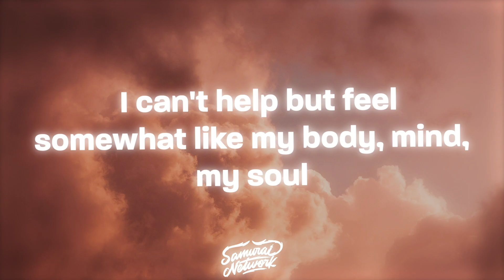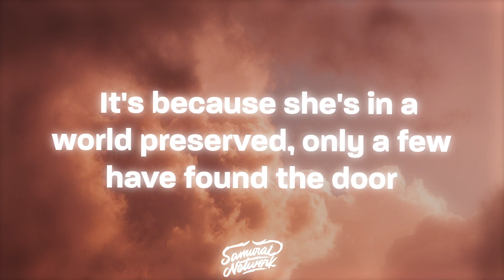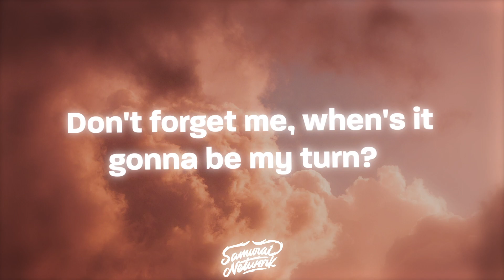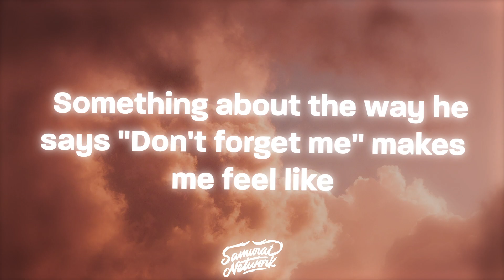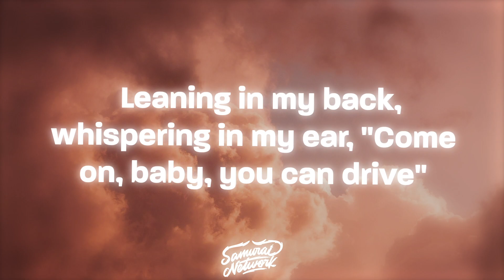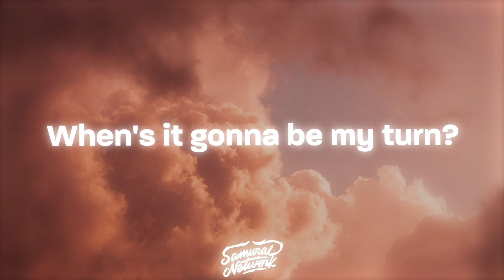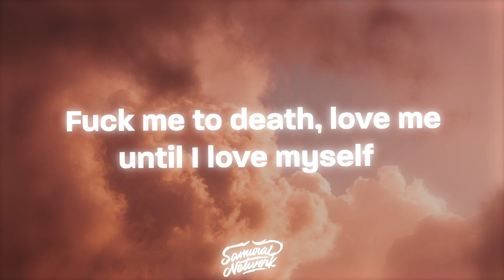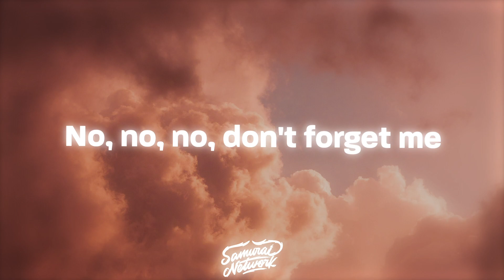Lana Del Rey - Did you know that there's a tunnel under Ocean Blvd (Lyrics)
Lana Del Rey - Did you know that there's a tunnel under Ocean Blvd  Lyrics by Samurai Network
Get: "Lana Del Rey - Did you know that there's a tunnel under Ocean Blvd "

✖ Lyrics ✖
[Verse 1]
Did you know that there's a tunnel under Ocean Boulevard?
Mosaic ceilings, painted tiles on the wall
I can't help but feel somewhat like my body marred my soul
Handmade beauty sealed up by two man-made walls, and I'm like

[Chorus]
When's it gonna be my turn?
Open me up, tell me you like it
Fuck me to death, love me until I love myself
There's a tunnel under Ocean Boulevard

[Verse 2]
There's a girl that sings "Hotel California"
Not because she loves the notes or sounds that sound like Florida
It's because she's in a world, preserved, only a few have found the door
It's like Camarillo, only silver mirrors running down the corridor, oh, man

[Chorus]
Don't forget me
Open me up, tell me you like me

[Verse 3]
Harry Nilsson has a song, his voice breaks at 2:05
Somethin' about the way he says "Don't forget me" makes me feel like
I just wish I had a friend like him, someone to give me five
Leanin' in my back, whisperin' in my ear, "Come on, baby, you can thrive," but I can't

[Bridge]
Don't forget me
Like the tunnel under Ocean Boulevard
Don't forget me

[Outro]
Don't forget me, don't forget me
No, don't, don't forget me
Don't you, don't you forget me